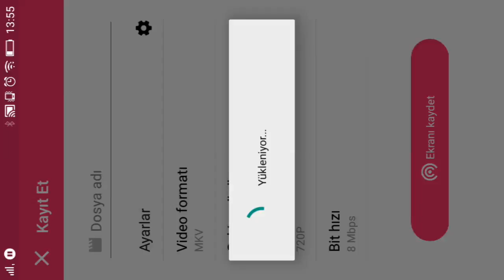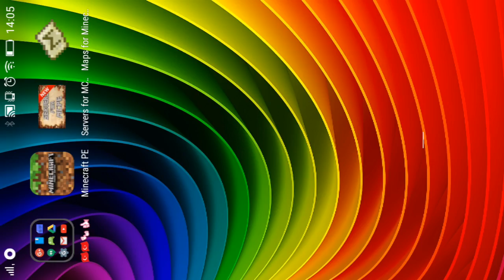Sky den oynuyurozu konuk(atadeniz)